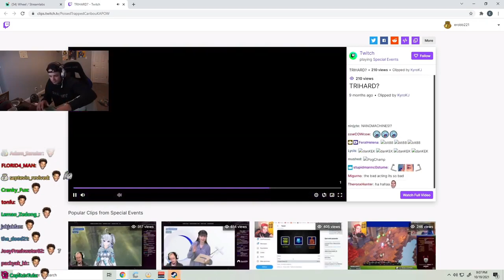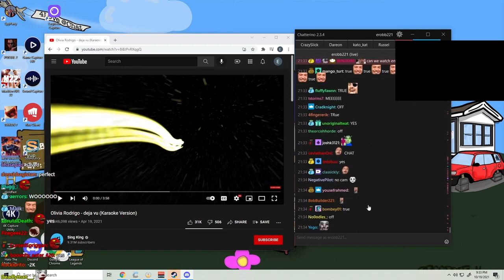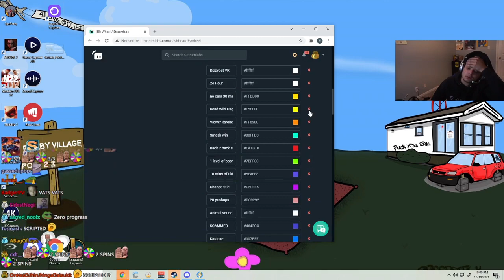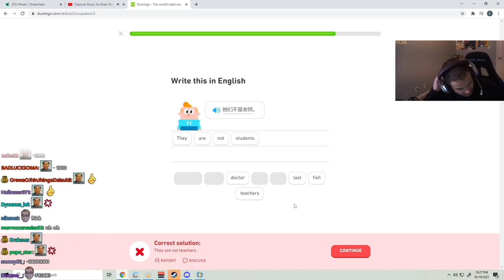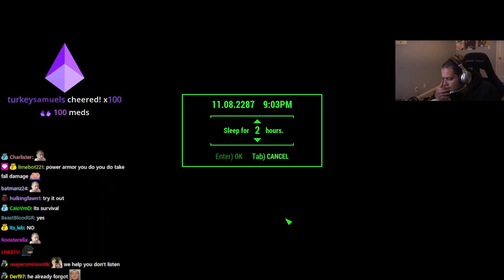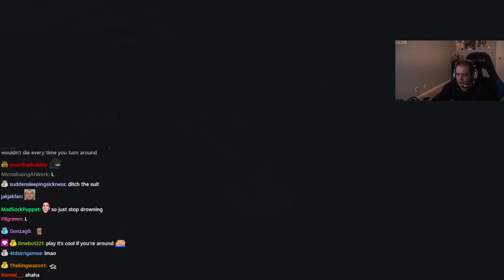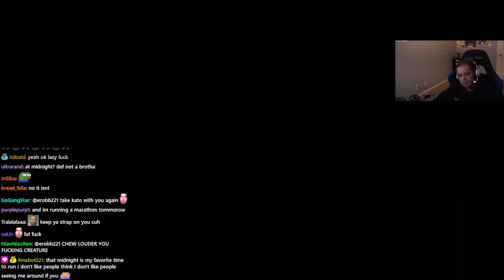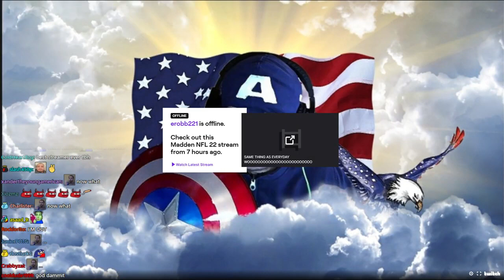[3/3] 2021-10-19 'SAME THING AS EVERYDAY WOOOOOOOOOOOOOOOOOOOOOOOOO'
0:00:00 Just Chatting
0:11:55 Karaoke: KyroKJ sings Kanye West - Heartless
0:22:22 Karaoke: tr0pixz sings Olivia Rodrigo - good 4 u
0:29:55 Karaoke: ScaryCheese sings Celine Dion - My Heart Will Go On
0:38:04 Just Chatting
0:42:40 Karaoke: The Champs - Tequila
0:45:04 Fallout 4
1:00:04 Animal Sound: Howler Monkey
1:03:51 Fallout 4
1:17:28 Chinese re-education
1:33:01 Fallout 4
1:57:56 Karaoke: Rihanna - Only Girl (In The World)
2:06:31 Fallout 4
2:25:16 Animal Sound: Pig
2:27:58 Fallout 4
2:54:21 Just Chatting
3:01:20 Pushups
3:02:47 Just Chatting